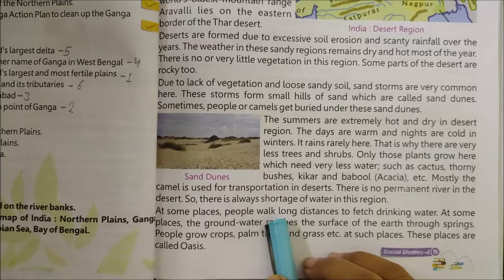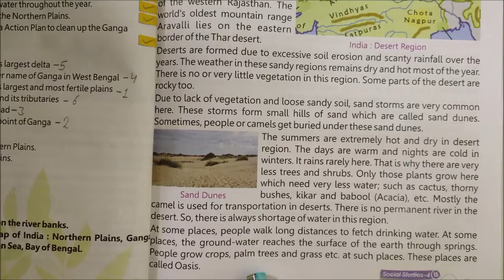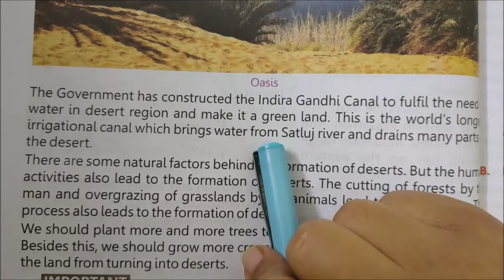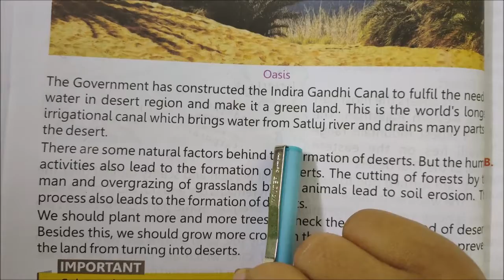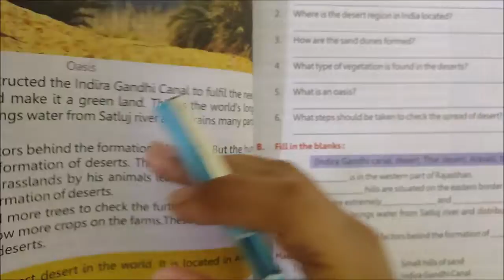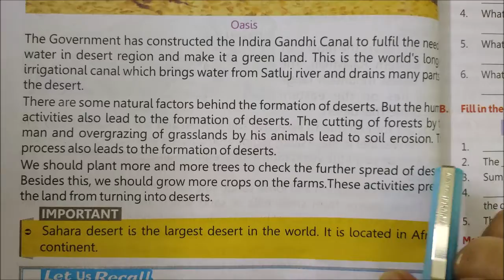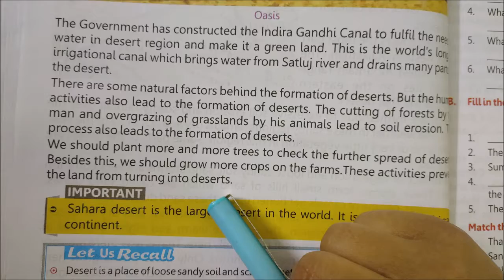Western Desert Part 2